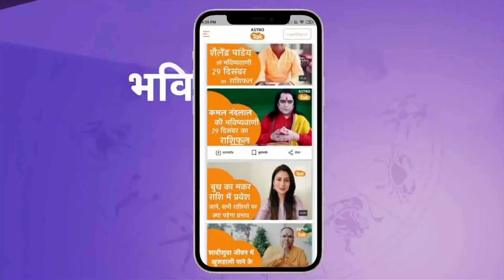मेष लग्न वालों पर बृहस्पति के राशि परिवर्तन का असर | KM Sinha | Astro Tak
Guru Gochar 2024: वैदिक ज्योतिष में गुरु ग्रह को सबसे सबसे बड़ा ग्रह माना जाता है। साथ ही गुरु ग्रह 1 से ढेड़ साल में राशि परिवर्तन करते हैं, गुरु ग्रह ने मेष राशि में गोचर कर लिया है और वह साल 2024 तक मेष राशि में भ्रमण कर रहे हैं। इसलिए साल 2024 तक गुरु ग्रह का गोचर इन राशियों को लाभकारी साबित हो सकता है। इस अवधि में आपकी धन- दौलत में अपार बढ़ोतरी के आसार हैं...तो आइए ज्योतिर्विद शैलेंद्र पांडेय जी से जानते हैं कि, मेष लग्न वालों पर बृहस्पति के राशि परिवर्तन का क्या होगा असर...